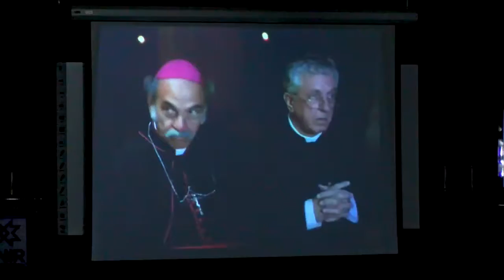Encerramento da Oficina Terapêutica do CAPS